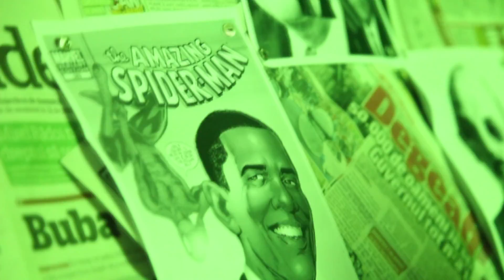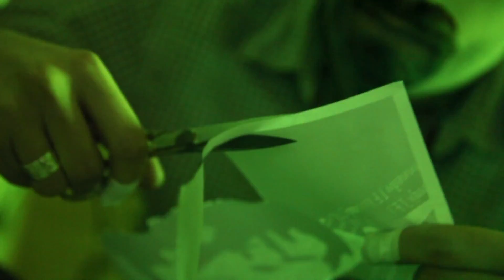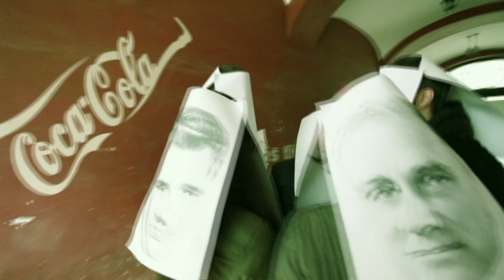Freqax - Political Crime (Official Music Video)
YSR004

A: FREQAX - POLITICAL CRIME
B: SWITCH TECHNIQUE - VIOLENCE WON´T STOP

director: Valentin Partenie
cinematography: Vladimir Bulat
producer: Adrian Andrei, Liviu Spurcariu, Vladimir Bulat, Valentin Partenie. actor: Dragos Butca

Lyrics:

"There is no such thing as political murder, political bombing, and political violence.

There is only criminal murder, criminal bombing, and criminal violence.

There will be no political status.

We will not compromise on this."